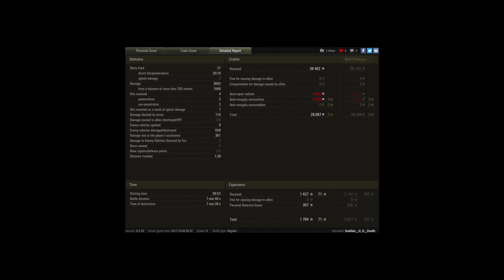No Pre Shells, HP under 150 and Get more 2k/3k dm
Player: Sudden__O_O__Death [-NCS-]

Chiến thắng!
Trận: "Airfield"
Xe: Jagdpanzer IV
EXP nhận được: 1,784
Bạc nhận được: 39,402
Thành tích chiến đấu: "Top Gun", "High Caliber", "Huân chương Pascucci", "Brothers in Arms", "Cấp độ Master: Xuất Sắc"
Đã hoàn thành nhiệm vụ! Phần thưởng: Đã thêm: Bộ Cứu Thương cỡ Lớn (x3), Bộ Cứu thương cỡ Nhỏ (x2), Bộ Sửa chữa loại Nhỏ (x2), Bình Chữa Cháy Thủ công (x2)